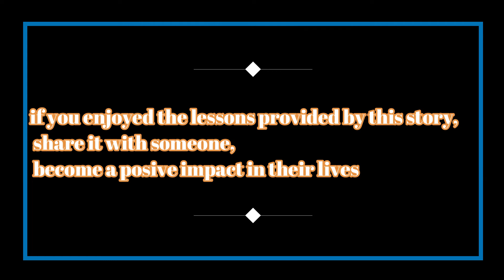THE RICH MAN WHO WAS HUMBLED BY A HELPLESS BOY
Today's Story is about a rich young man who thought that a boy was naughty because he threw a stone at his car but upon inquiry, he realised the boy was helpless.

Fr. Desy Cares!!